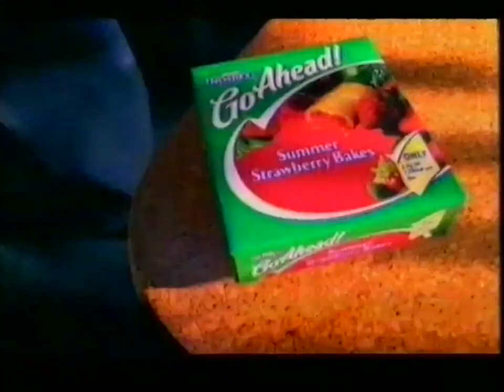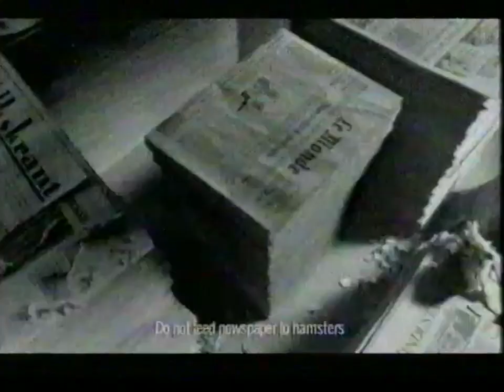Assorted Channel 4 continuity & ads (c.Early 2001)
Bits and pieces of Channel 4 continuity and ads from various different dates of early 2001. Mostly leading into episodes of Series 2 from Trigger Happy TV, although at least one instance is during So Graham Norton.

VHS capture by me.